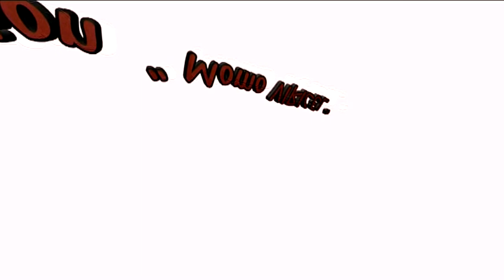RILLIEUX AUVR - VENELLES PP doubles (2023)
Echanges match RILLIEUX AUVR / VENELLES PP championnat de France N3 poule 5 tennis de table Rillieux le 15/04/2023